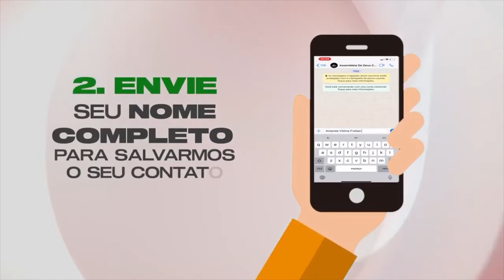Finanças: Dicas de Finanças Pessoais | VIVA VOZ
A Palavra do Senhor nos ensina a ser prudente em todo tempo, veja o que o sábio Salomão disse em Provérbios 21.15: “Os planos do diligente tendem à abundância, mas a pressa excessiva, à pobreza”. No programa de hoje vamos orientar você telespectador à prática de princípios bíblicos definidos: planejando bem os seus gastos e evitando dívidas. Não esqueça de compartilhar com mais alguém.